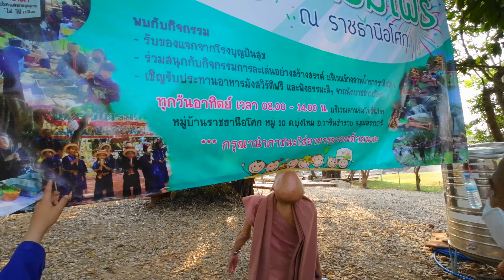660208 พ่อครูเดินออกกำลังกายริมมูล กับเด็กๆไปถึงภูเฮา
660208 พ่อครูเดินออกกำลังกายริมมูล กับเด็กๆไปถึงภูเฮา